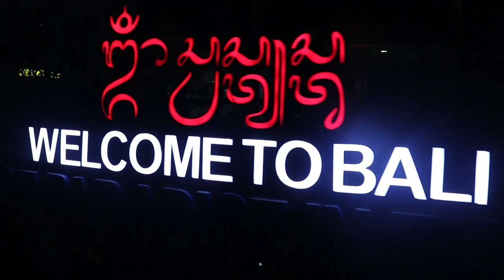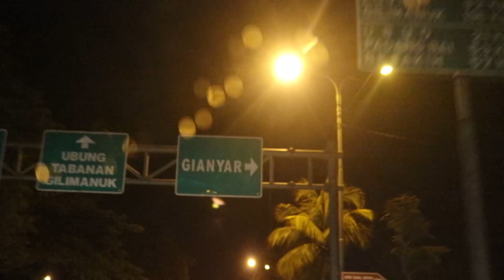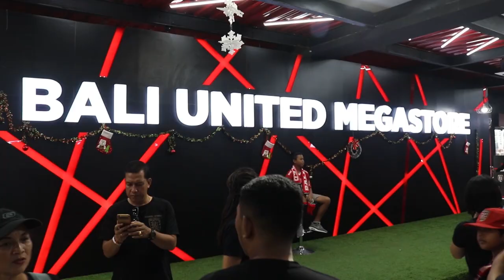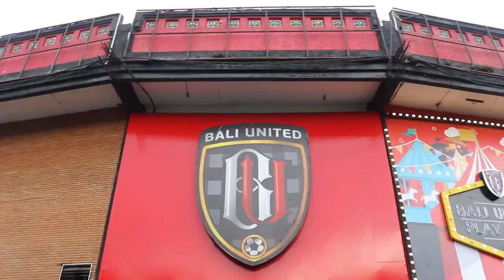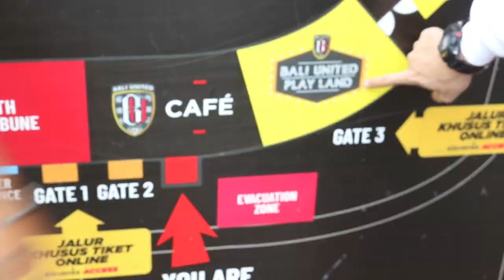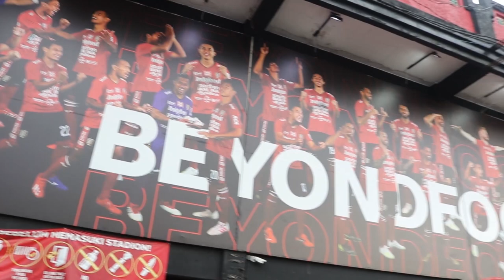Repvblik - Tour Ke Markas Bali United (Vlog)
Repvblik Tour Ke Markas Bali United

hallo Prenzz. !!!
di vlog kita kali ini, kita akan mengajak kalian semua
mengunjungi markas club sepak bola Bali United di bali,
sungguh sangat megah fasilitas untuk para pemain Bali United.
untuk tidak penasaran, tonoton aja langsung keseruan anak-anak Repvblik,
di markas Bali United...